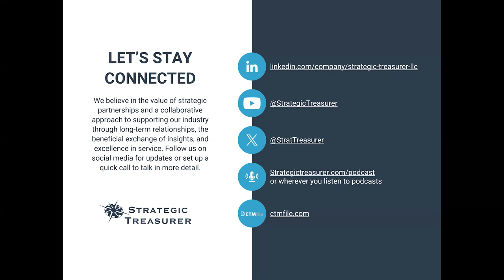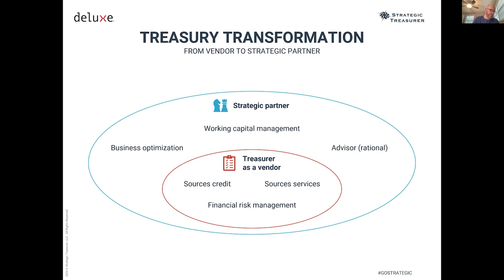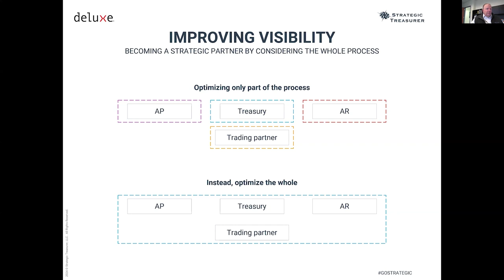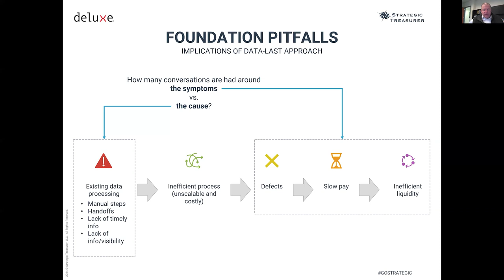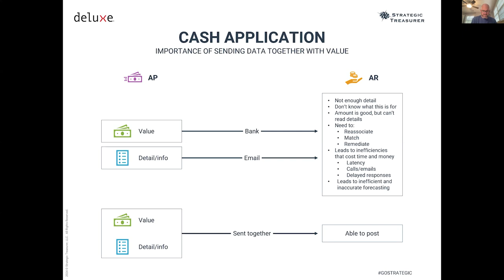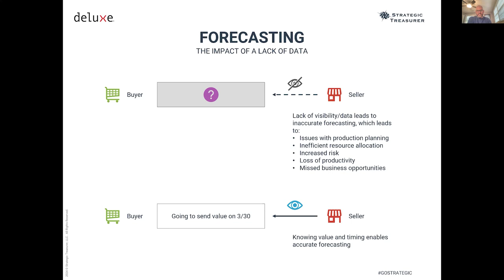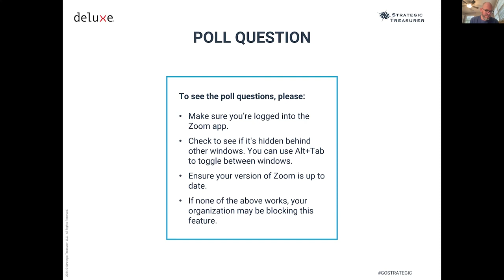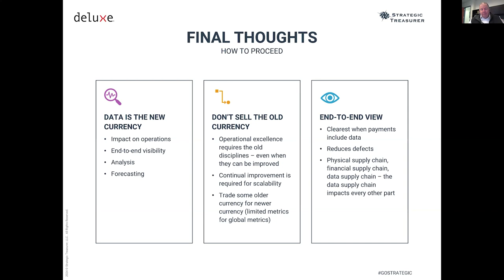Make Your Data Work for You: The Changing Role of Treasury in Receivables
Data is the new currency in the B2B payment industry, but many organizations struggle to harness its full potential. Manual, inconsistent, or inaccurate cash application and forecasting methods can lead to poor payment visibility, increased costs, and missed business opportunities. How can you transform your treasury role from a service provider to a strategic advisor, enabling smarter business decisions with data-informed actions?

Join Deluxe’s Executive Director of Receivables Patrick Moye and Strategic Treasurer’s Craig Jeffery for a discussion on how powerful data and cash forecasting can be in the B2B payments industry. In this webinar, we’ll cover:

• The common pitfalls of existing data processing and resistance to change.
• How to transform your treasury role from a service provider to a strategic advisor.
• Steps to improving forecasting and cash application.

Don’t miss this chance to learn more about the power of data and the actions your business can take to succeed.

Speakers
Patrick Moye, Deluxe
Craig Jeffery, Strategic Treasurer

Strategic Treasurer is a specialized treasury consulting firm founded in 2004 that exists to elevate and enhance the practice of treasury by advising individual clients and informing the industry at large. Strategic Treasurer's consulting arm provides outsourced treasury management services, bank connectivity and onboarding, compliance support, as well as, security and control assessments. Their market intelligence division focuses on informing the industry through various e-books, whitepapers, videos, analyst reports, surveys and more.